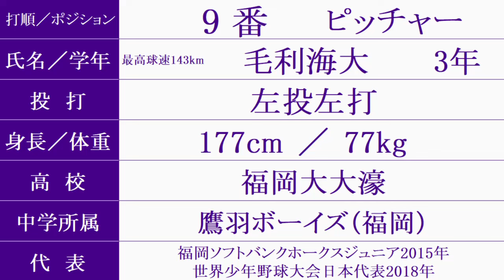明治大学『スタメン紹介』2024年東京六大学野球秋季リーグ 10/12 立教大学戦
東都大学野球秋季リーグ2024年
2024/10/12 神宮球場